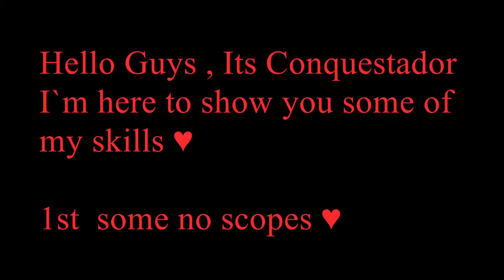CS GO : Conquestador Frag movie 2017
Hello guys My name is Ehsan Ezeh aka Conquestador in Cs Go , I Have 1k hours in cs go till now i started since like 8 months ago I was a SF1 SF2 Player for like 10 years.

Anyway , From this month Feb 2017 i will start sharing my frags and plays each month I hope you enjoy them and guys if you have any tips or anything you like , so if i did it more or what ever just write it down in the comments below.
Enjoy  Blyat.